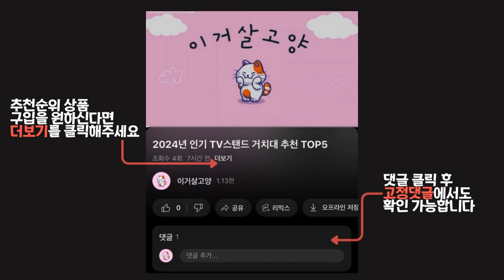2024년 가성비 좋은 인기 쿨러백 추천 TOP5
1위 : 보냉 가방 쿨러 백 33L, 그레이
가격 : 17,900원

2위 : 베이스알파에센셜 다용도 쿨러백
가격 : 16,990원

3위 : 탄씨엔쯔 보온 소프트쿨러 MHDS10765
가격 : 15,900원

4위 : TAD 보냉가방 쿨러백 M, 블랙, 33L
가격 : 18,550원

5위 : 아웃도어 포레스트 접이식 피크닉 쿨러백 아이스박스
가격 : 10,810원